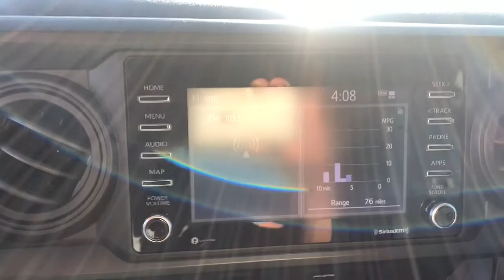2020 Toyota Tacoma Mesa, Tempe, Chandler, Scottsdale, Gilbert, AZ 211066A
Silver Sky Metallic Used 2020 Toyota Tacoma available in Mesa, Arizona at Riverview Toyota. Servicing the Tempe, Chandler, Scottsdale, Gilbert, AZ area.

Riverview Toyota
2020 W. Riverview Auto Drive

Recent Arrival! Clean CARFAX. CARFAX One-Owner.Silver Sky Metallic 2020 Toyota Tacoma SR RWD 6-Speed Automatic 2.7L I4 DOHC 16VAll vehicles pass a stringent 160 point inspection. Most late model vehicles have Platinum Toyota warranty options available for pennies on the dollar!Our Mission:* To ensure you have an exceptional experience with us today regardless of your decision.* To treat you with respect and provide you with all the information you need to make informed choices.* To help change your perception about what the car buying and car servicing experience should be.* To build your desire to share your wonderful experience with friends and family.*Disclaimer:*Most optional equipment already added to vehicle. Tax title and registration are not included in prices shown unless otherwise stated. Manufacturer incentives may vary by region and are subject to change. Vehicle information & features are based upon standard equipment and may vary by vehicle. Monthly payments may be higher or lower based upon incentives qualifying programs credit qualifications residency & fees. No claims or warranties are made to guarantee the accuracy of vehicle pricing payments or actual equipment. Call to confirm accuracy of any information. Purchase price does not include tax title license finance charges $499 doc fee and any dealer add-ons. Vehicle reconditioning and or certification may require additional fees. Please verify all information. We are not responsible for typographical technical or misprint errors. Inventory is subject to prior sale.